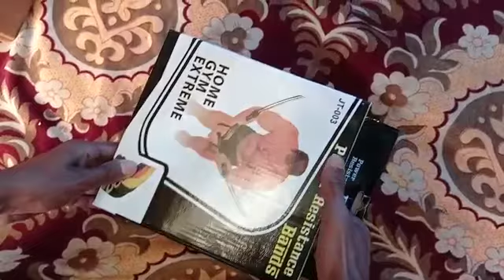Gym kit rubber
Smytten app 👇👇👇

Hey there! Do not forget to apply the code during sign-up!

Meesho app:- 👇👇👇

Refercode -SDFFOPB57028

I have gifted you ₹51 to play on My11Circle.

My circle11 app 👇👇👇

Don't forget to use my invite code: ROHI962H

2. Add Cash & Get ₹1500* Special Bonus

Let's Play!

Woohoo app-👇👇👇

Refer Code mustt be enter -ROHI35824

Woohoo! I am enjoying shopping on ShopClues. You can too! & shop with FREE Rs. 700 Cluesbucks+. Use your gift before it expires

Pharmeasy app 👇👇👇

Hey! I have a wonderful gift for you on this Friendship Week.

This channel is created for unboxing video, Review of product etc.
This channel has not any intenstion to heart anyone.
Thank you  and please help me🙏🙏🙏🙏🙏
your support never forget me 🙏🙏🙏🙏🙏🙏🙏🙏